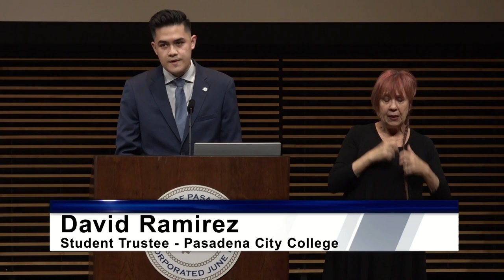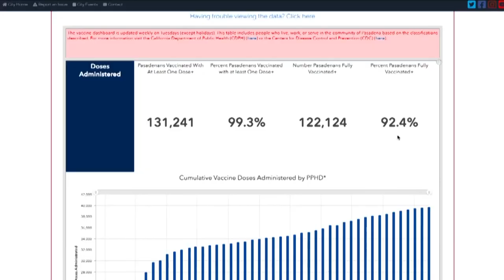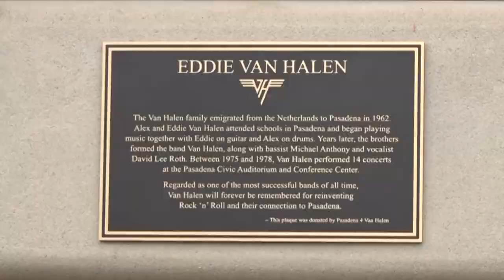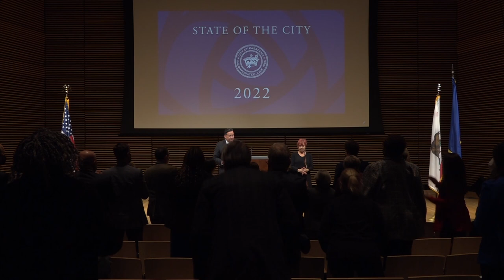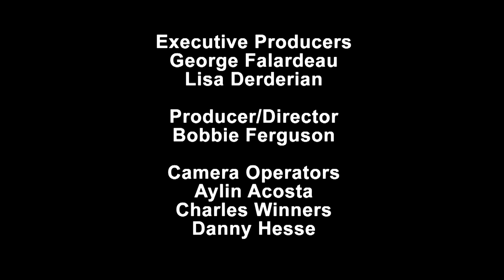State of the City 2022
Pasadena Mayor Victor Gordo presents the annual State of the City address at Pasadena City College's Westerbeck Recital Hall.